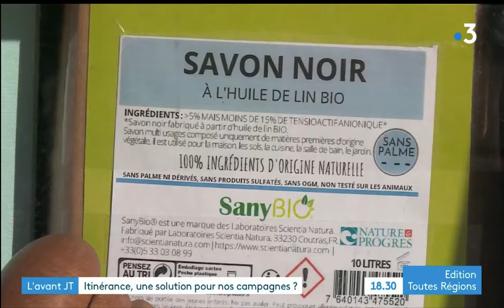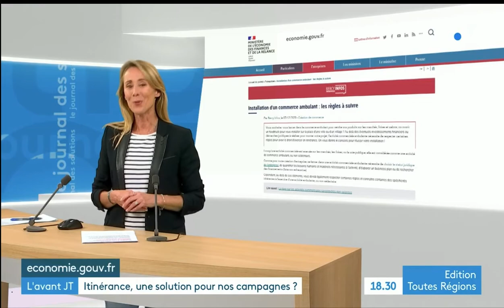Reportage France 3 - Pile Ici et le commerce itinérant en zones rurales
Le Journal des Solutions de France 3 national a présente ce jeudi 28 octobre 2021 un reportage dédié au commerce itinérant et plus particulièrement à Pile Ici, startup innovante qui redynamise les territoires ruraux.